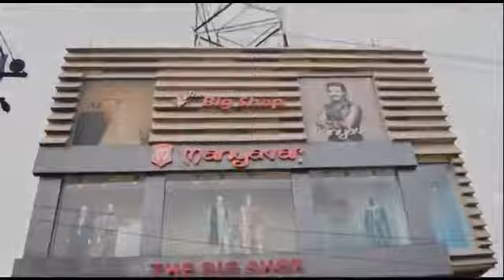कोचिंग पढ़ने जा रहे छात्र की ट्रक के चपेट में आने से मौत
कटिहार जिले के बलरामपुर प्रखंड क्षेत्र अंतर्गत तेलता मोड़ के नजदीक पीएनबी के (CSP) केन्द्र के पास अनियंत्रित ट्रक की चपेट में आने से कोचिंग पढ़ने जा रहे छात्र अंकित की घटनास्थल पर मौत हो गई।
मृतक की पहचान बाघार निवासी तेरह वर्षीय अंकित कुमार दास पिता अमल कुमार दास के रूप में हुआ। वह छात्र वर्ग 8 का छात्र था।
वहीं घटना की जानकारी मिलते ही पुलिस बॉडी को अपने कब्जे में लेकर पोस्टमार्टम के लिए सदर अस्पताल कटिहार भेज दिया । वहीं ग्रामीणों की मदद से ट्रक को भी पकड़ लिया गया है और सड़क को जाम कर दिया और मुआवजा की मांग करने लगे जिसे बाद में पुलिस द्वारा समझने पर जाम हटा।